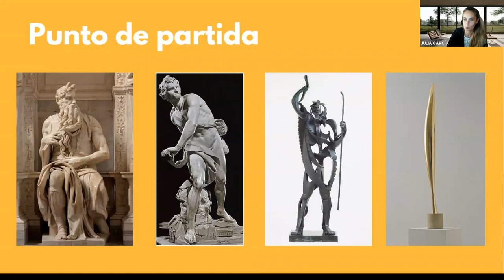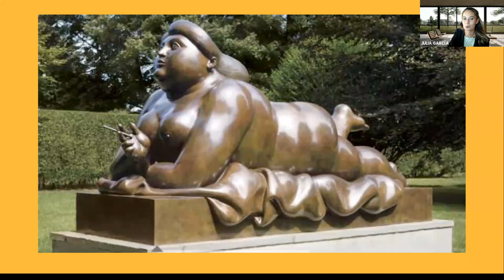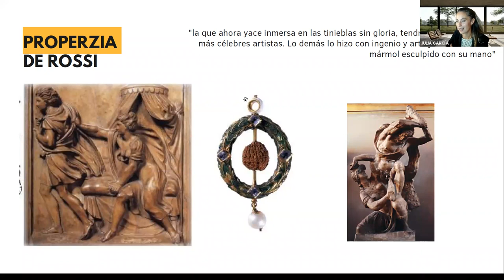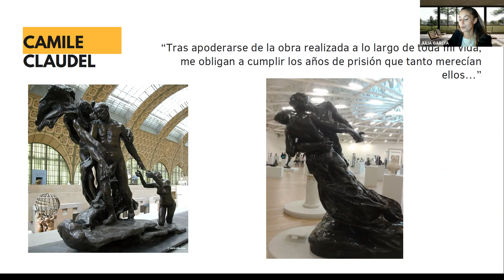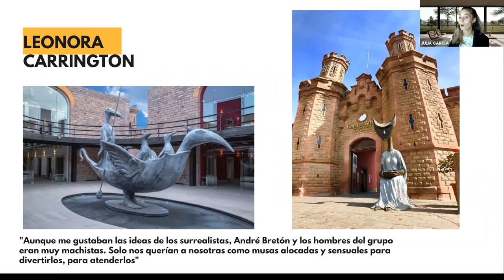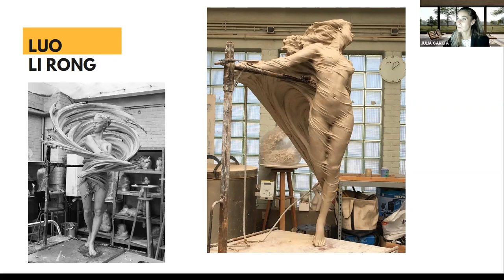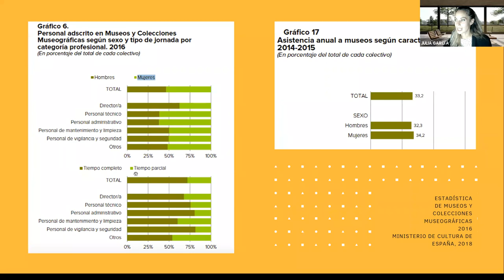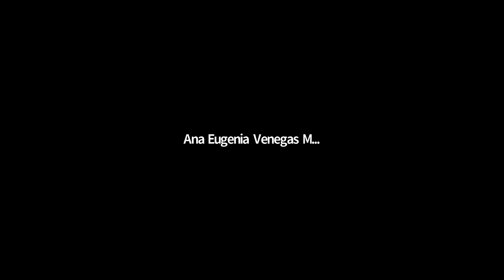“ESCULTURA EN FEMENINO. La mujer en la historia de la escultura como sujeto y objeto”,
Esta conferencia que pueden disfrutar en vídeo es un estimulante aperitivo del seminario que la profesora impartirá a partir de octubre para AMUM sobre La escultura ayer y hoy. Las mil formas de la belleza, en el que se abordará la rica y diversa realidad escultórica desde sus inicios hasta la actualidad.